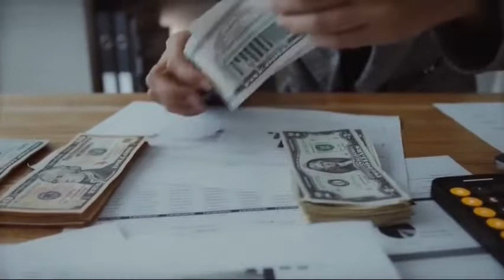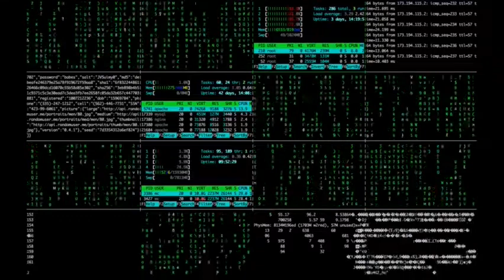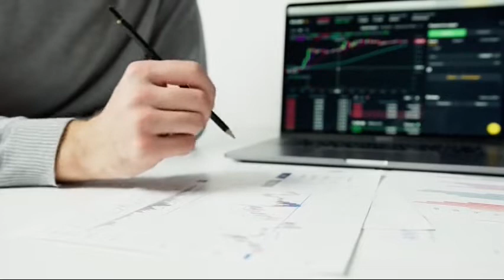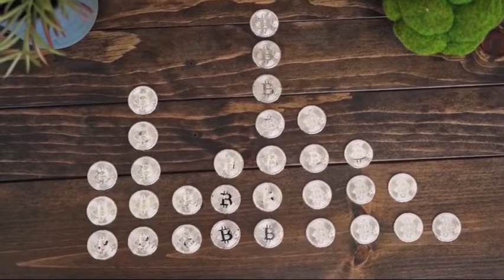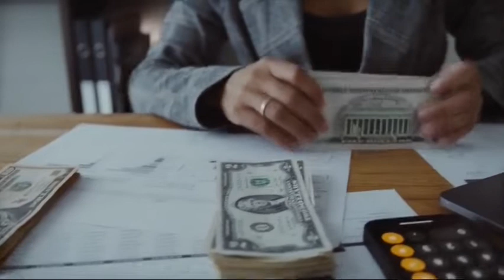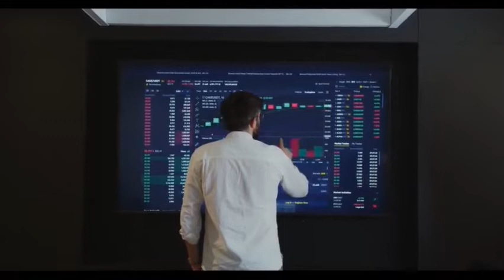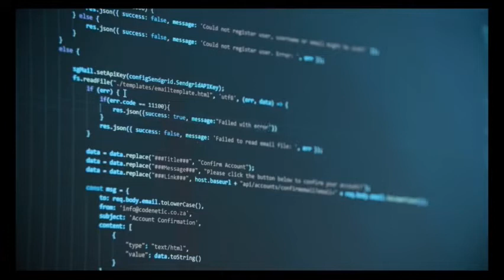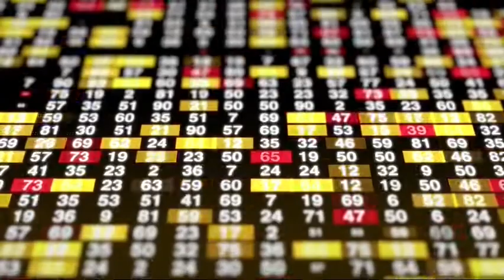Persistent Systems Limited Earnings Concall for Q2FY22